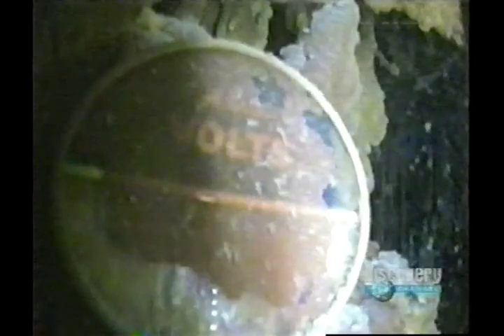Titanic's wireless operators Jack Phillips and Harold Bride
James Cameron's "Last Mysteries of the Titanic".